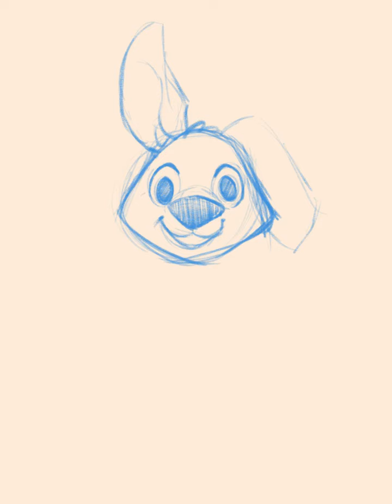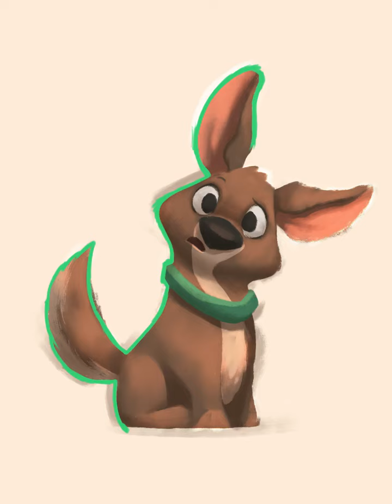Puppy Process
Done in Procreate on the iPad Pro and Apple Pencil